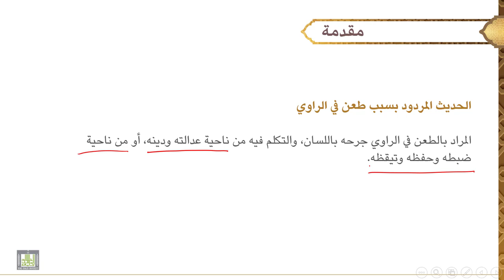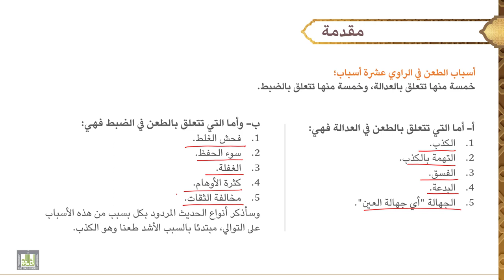مصطلح الحديث - 2 | المردود بسبب طعن في الراوي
الوحدة الثانيه : المردود بسبب طعن في الراوي